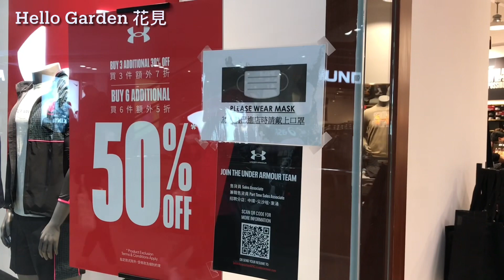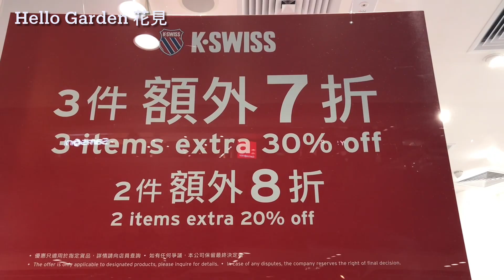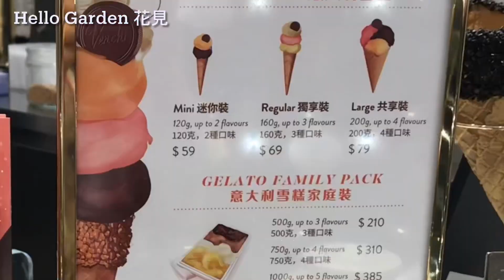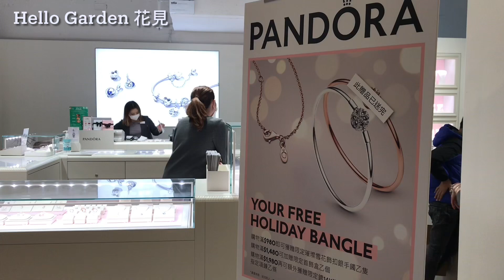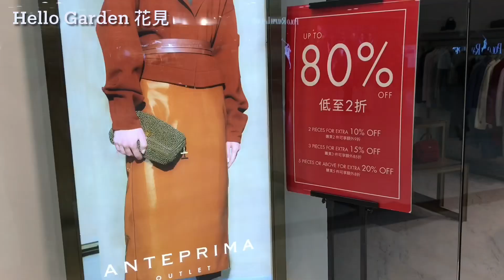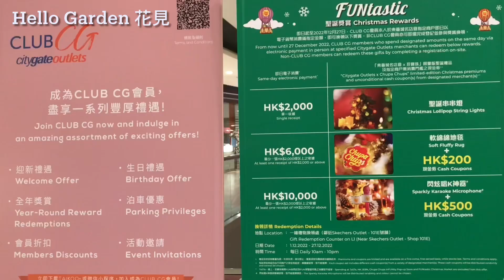東涌東薈城~聖誕節冬月🎄做緊乜嘢優惠～🈹引～1期～What discount % Promotion～Citygate Outlets～Christmas (18-12-2022) 下篇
地點：1期
本片並不包含所有1期店舖discount 資訊